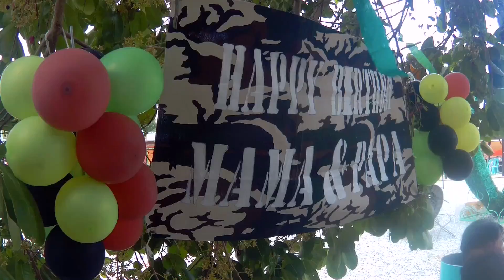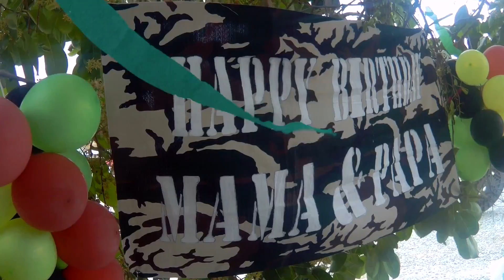Ma & Pa Birthday Celebration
Ma 55th birthday
Pa 60th birthday